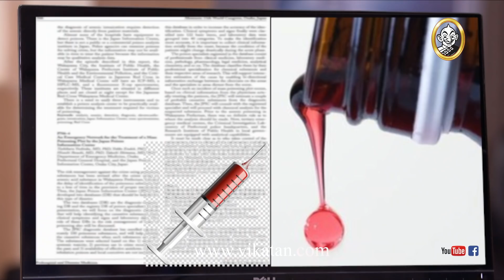RECAP : Naayagi Episode 291, 02/02/19